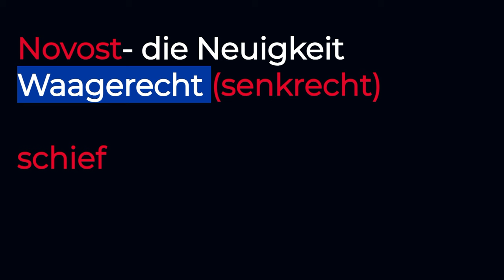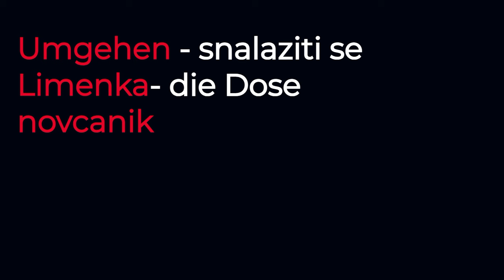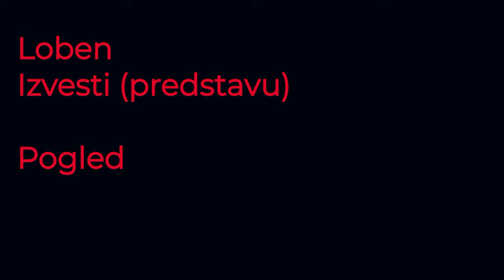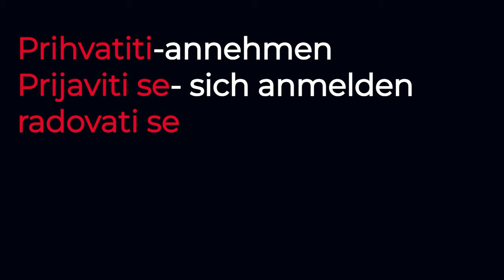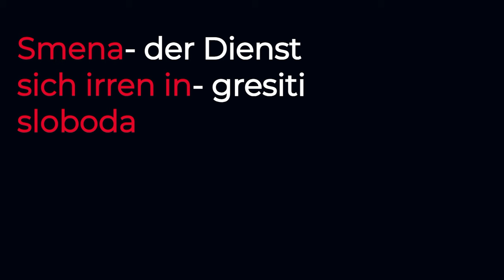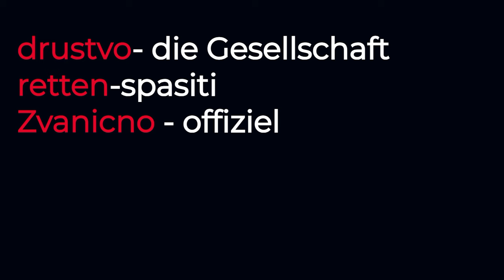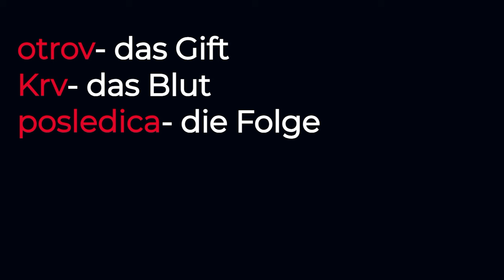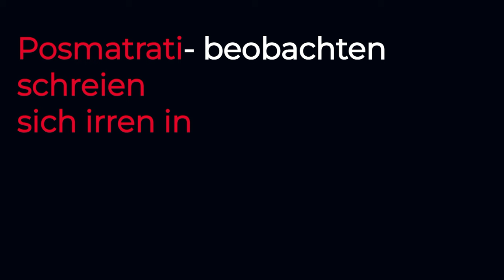NEMAČKI - B1 - 30 MINUTA ZA OBNAVLJANJE B1 VOKABULARA -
NAUČITE ILI OBNOVITE VOKABULAR ZA B1 NIVO U 30 MINUTA.NEMAČKI VOKABULAR ZA VIŠI NIVO